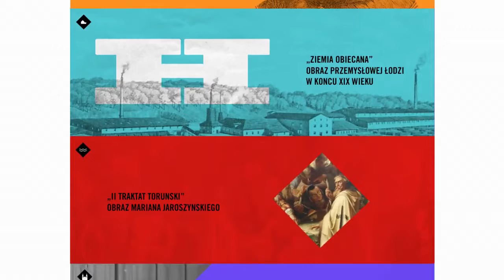Spot: Historia Poszukaj!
Wybieramy najciekawsze tematy, tropimy losy niezwykłych bohaterów, sięgamy po fascynujące źródła historyczne ― wszystko po to, by przybliżyć naszym czytelnikom różne oblicza polskiej historii. Jaką opowieść skrywa fotografia sprzed stu lat? Jakie skandale poruszały czytelników dziewiętnastowiecznej prasy? Czy dzieła sztuki kryją przed nami jeszcze jakieś tajemnice?